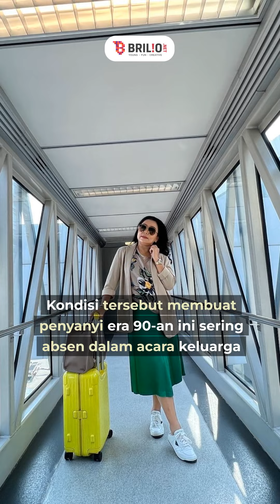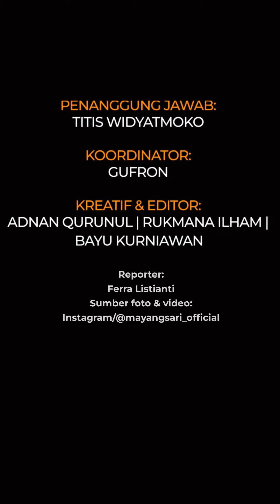Sempat tak direstui, intip 11 kebersamaan Mayangsari dan keluarga Cendana yang jarang tersorot